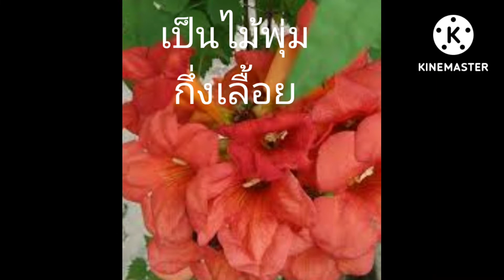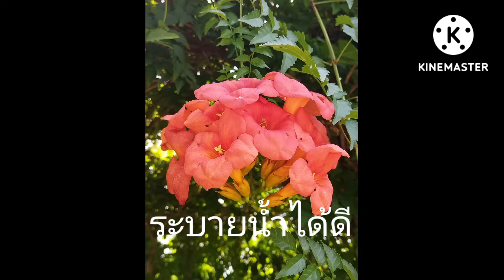ดอกมธุรดา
เป็นไม้ดอก กึ่งไม้เลี้อย ปลูกง่าย ทนแดด ทนฝน ชอบดินร่วน ดอกมีลักษณะคล้ายแตร มีสีสันสวยงาม